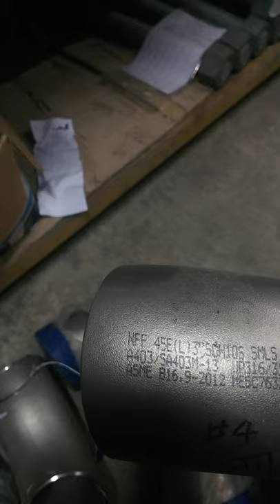ini kerjaan kuli proyek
aktivitas harian kerja di luar. bersama pak tarno